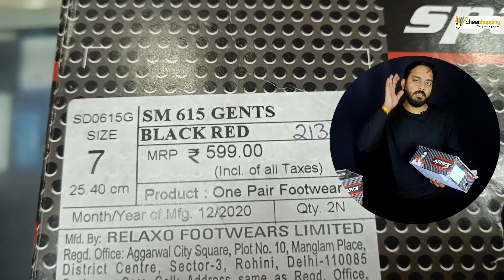Shoes Under 500 | Real Testing - Sparx Sneaker Shoes - SM615 | Best SHOES/SNEAKERS For MEN Under 500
In this video you will get to know all about Sparx shoes under 500 rupees running shoes